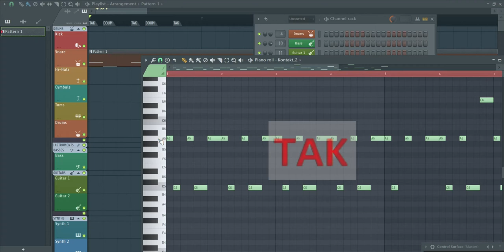Dabke Rhythm 2: Nawari Davul 4/4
This is a Dabke Rhythm in 4/4 time signature. this is a Middle Eastern stomp rhythm, and is best used for dance. The percussion instrument used is a Davul